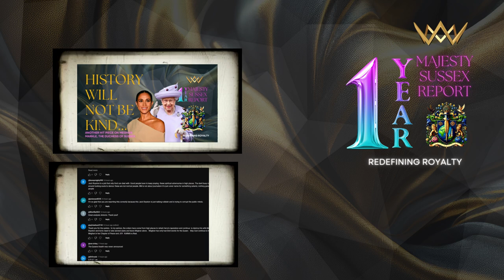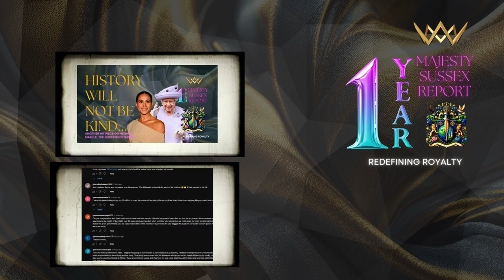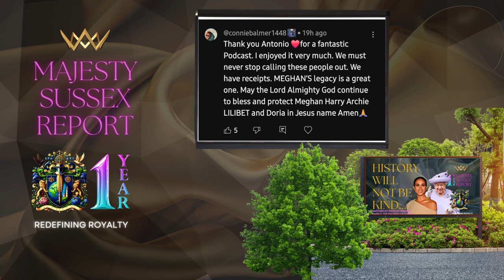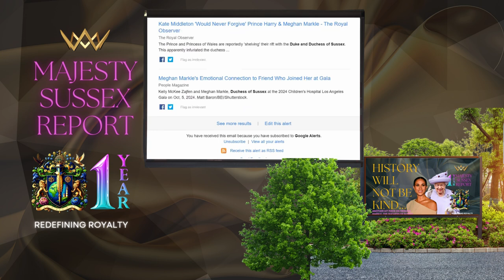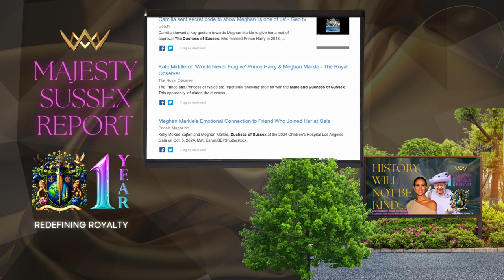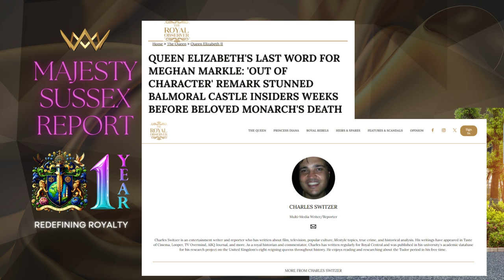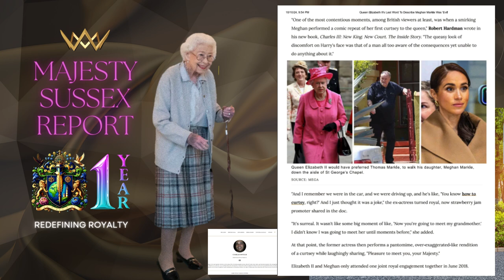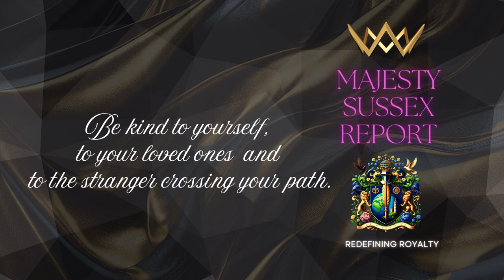DOES SHE REALLY KNOW HERSELF? THE BRITISH MEDIA WILL TELL YOU, WHO SHE REALLY IS...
In today’s episode, we begin with a heartfelt prayer, followed by a deep dive into the latest headlines and shocking claims about Meghan Markle, including allegations about Queen Elizabeth II’s final thoughts on her granddaughter-in-law. We explore the circulating news stories—like the so-called "evil" remark—exposing the misleading narratives and outright lies surrounding the Duchess of Sussex.

We also examine the reported tensions between Prince Harry and Meghan over the Netflix documentary and look closely at her curtsey reenactment that made headlines worldwide. Plus, we respond to your insightful comments and tackle the controversial claims head-on.

Don’t miss:

The truth behind the headlines about Meghan Markle.
Queen Elizabeth’s alleged remark and its impact.
An honest reaction to Meghan’s portrayal in the Netflix docuseries.
Our community’s thoughts and reflections during comment review.